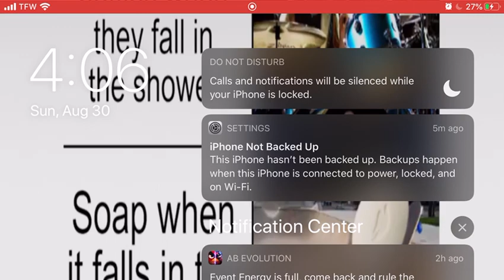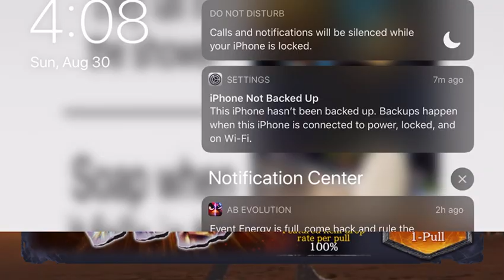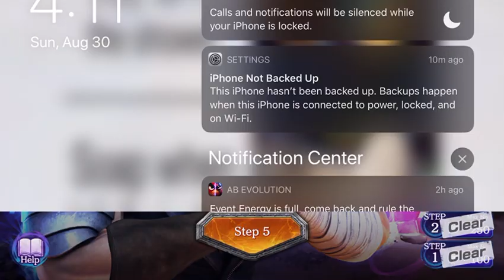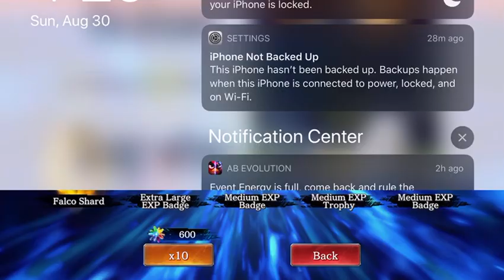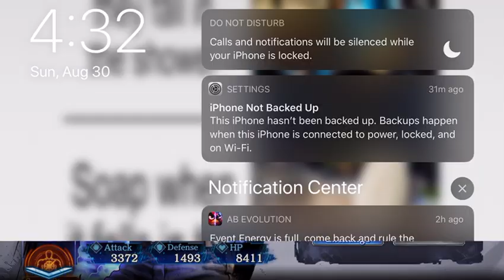50000 GEMS USED FOR MUSO TENSEI KENSHIRO WATCH THIS TO SEE WHAT I GET!!!!